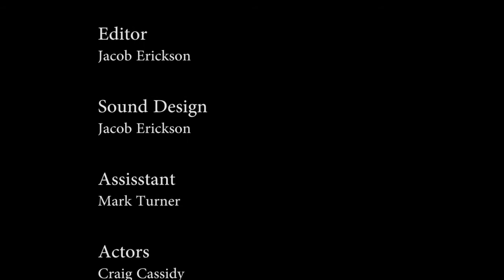finished chase scene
Car Chase Scene final for "Non-Linear Digital Editing". Spring 2014.